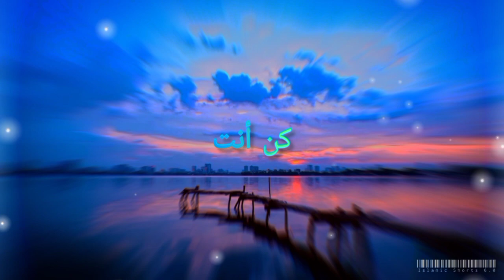Uncover the Emotional Nasheed❤️ Sung by Humood - Kun Anta - { کن أنت } (Slowed+Reverb)